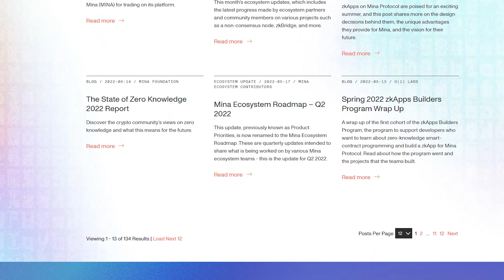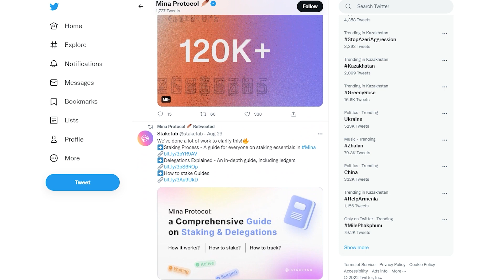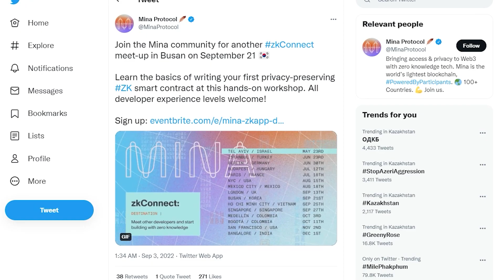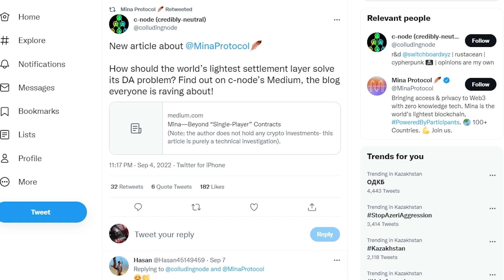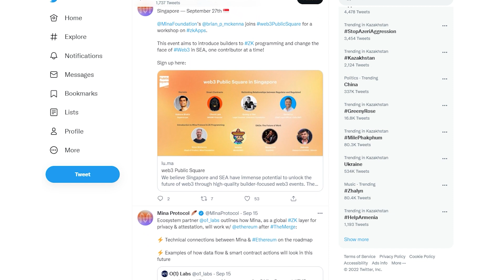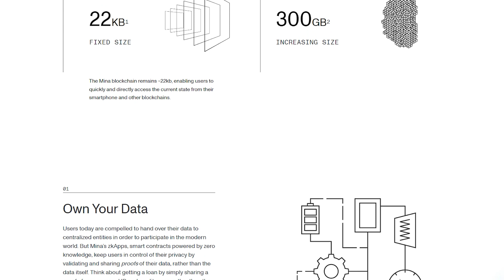Mina Protocol новости | MINA FOUNDATION | O(1) LABS | MINA Web3 | zk Builders | Ethereum pos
Создатели Mina – самого легкого блокчейна, построенного на базе технологии с нулевым разглашением, продолжают совершенствовать свой продукт и знакомить пользователей с новыми аспектами его разработки. В конце августа они поделились с сообществом интересным материалом для тех, кто заинтересован в создании zkApp на Mina. Такой контент – именно то, что нужно начинающим разработчикам и самому проекту, ведь он привлекает внимание новичков и мотивирует их создавать новые приложения с уникальными функциями.